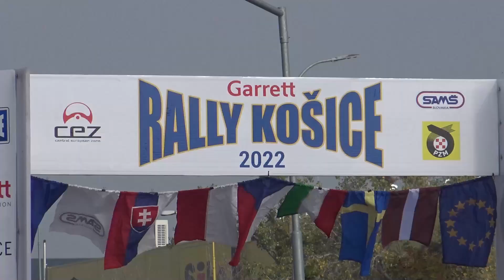48 Garrett Rally Košice 2022 - BARTOŠ / BARTOŠOVÁ - Mitsubishi Lancer EVO | MaxxSport